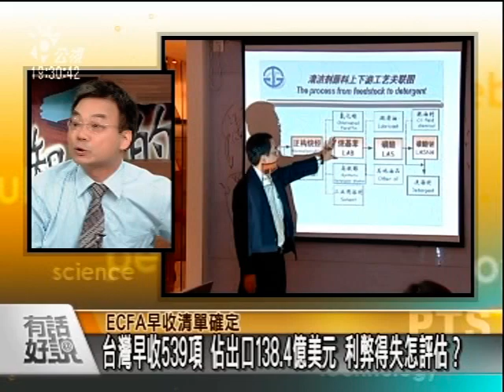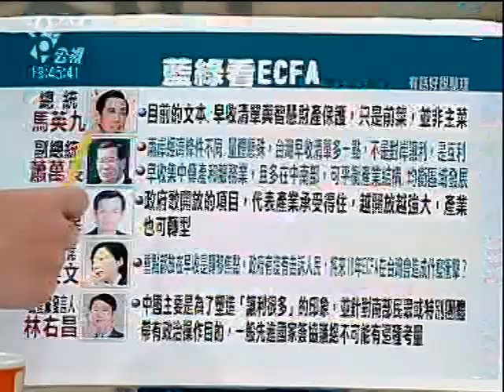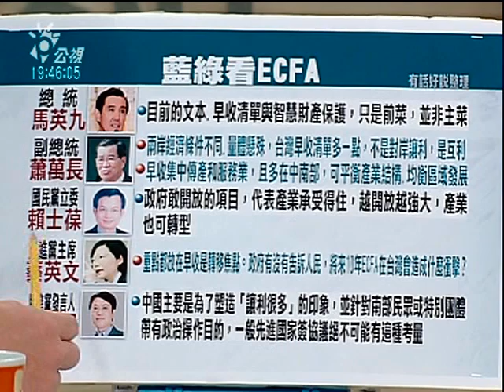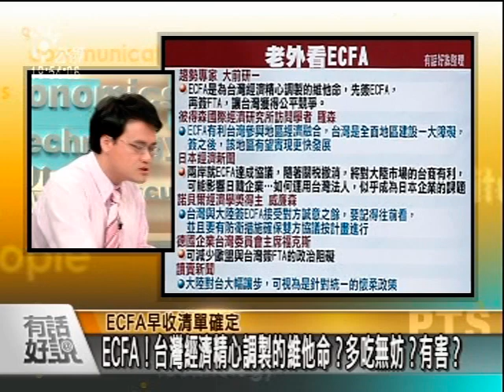20100625ECFA早收清單確定 中國真委屈？-2.mpg